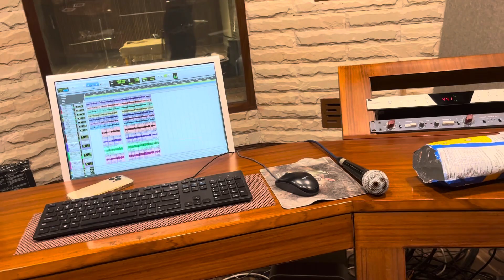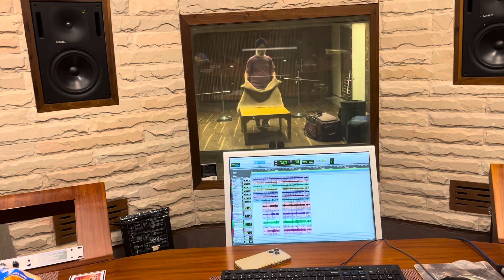RYTHAM SESSION || TABLA DHOLK || SANSKARI SHIVAM || SUPER TRACK STUDIO